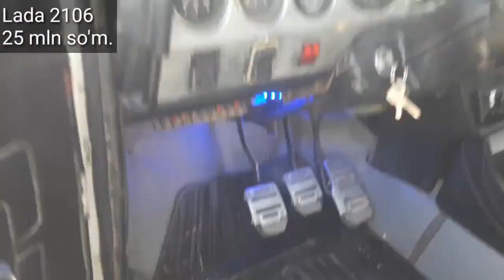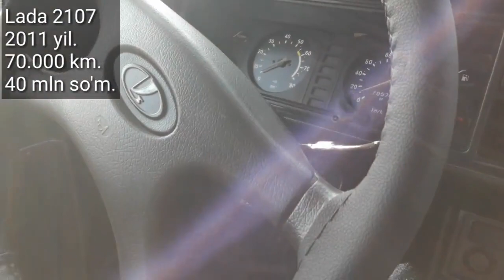2- Noyabr, JIGULI, LADA Narxlari, Denov Moshina Bozori 2020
..Assalomu alaykum.

2- Noyabr, JIGULI, LADA Narxlari, Denov Moshina Bozori  2020